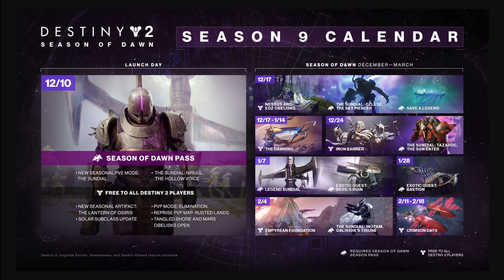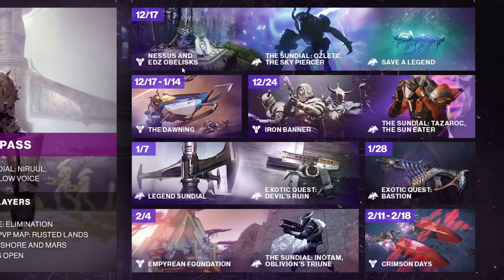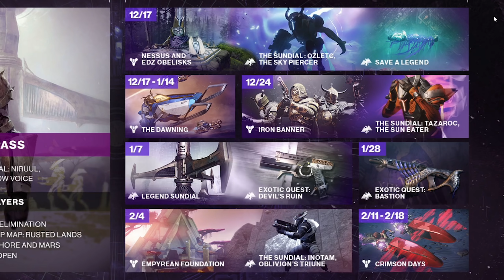Destiny 2 - Season of Dawn - Activity Calendar - New Mods - New Artifact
Just a run through of the Calendar for Season of the Dawn, our expected events we will be seeing, boss changes in the Sundial 6 play activity and Exotic Quests. We also got a couple mods to look at and the Artifact mod choices were glimpsed, and while not fully revealed we can discern a lot from what we saw.

ElGato - it’s how I manage my stream, they make my green screen and also how I capture footage:

PS4 = Ebontis

XB1 = Ebontis

Battle.net = Ebontis#1305

Ebontis, Destiny 2, Xur, Nightfall, Shattered Throne, Destiny 2 Shadowkeep, Armor 2.0, Where is Xur, Nightfall Solo, Guide, Walkthrough, Hunter, Warlock, Titan, Season of Opulence, Solstice of Heroes